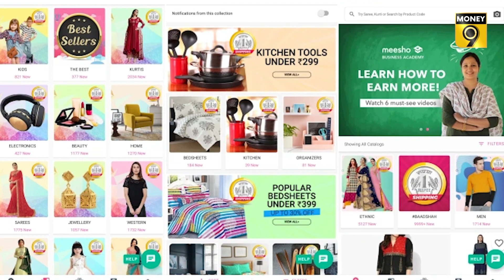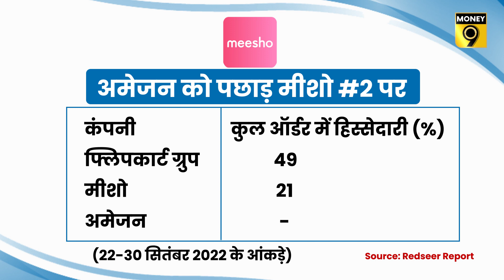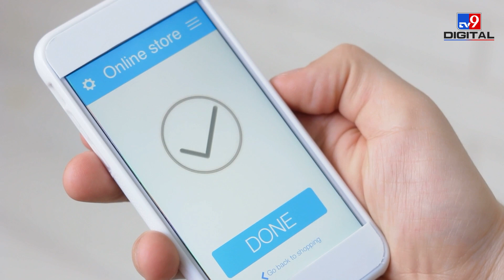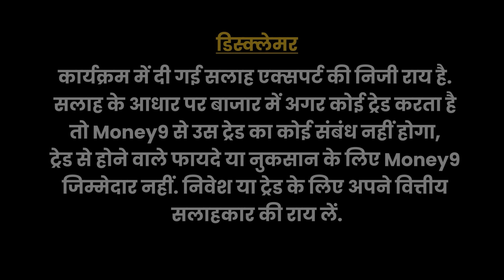Money9 Special: त्योहारी सीजन में किन ई-कॉमर्स कंपनियों को मिला बड़ा बाजार? Amazon Flipkart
त्योहार से ठीक पहले ई कॉमर्स बाजार गुलजार नजर आ रहा है. एक तरफ कंपनियां बिक्री के नए रिकॉर्ड बना रहीं हैं तो दूसरी तरफ नई कंपनियां दिग्गजों को टक्कर देती नजर आ रही हैं. इस त्योहारी सीजन में किन ई-कॉमर्स कंपनियों ने बाजी मारी जानिए इस खास रिपोर्ट में.